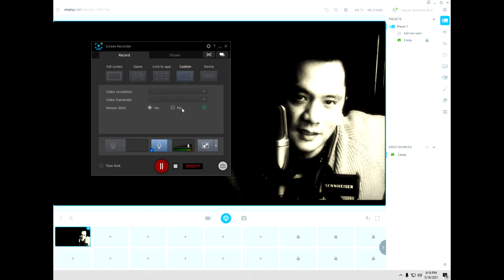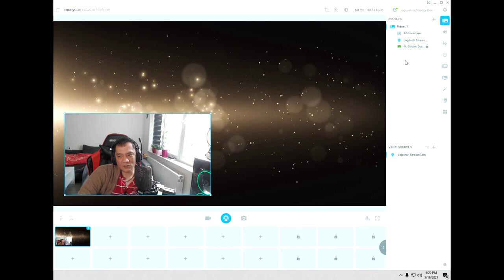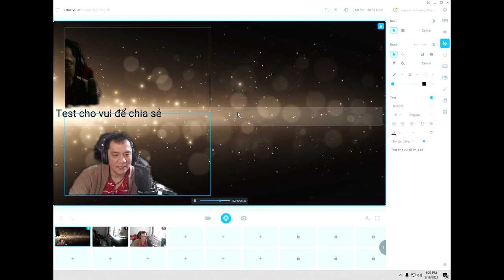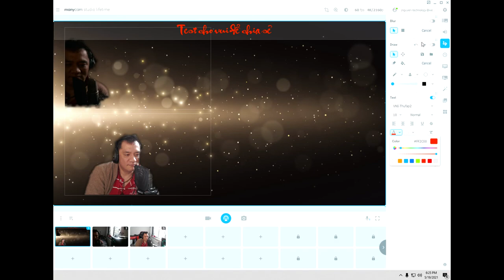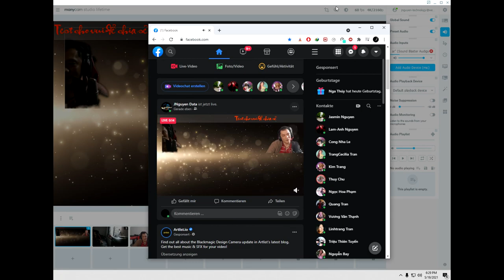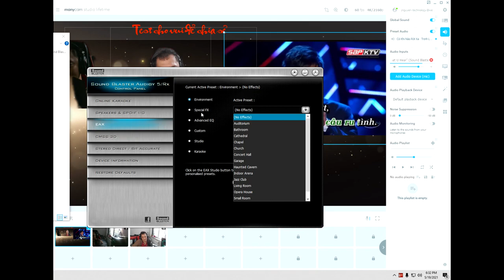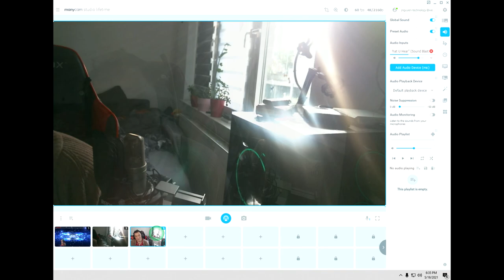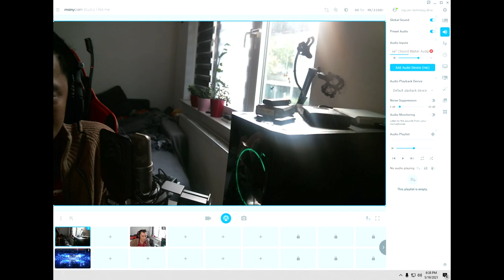ManyCam hay OBS....Xem và nhận xét